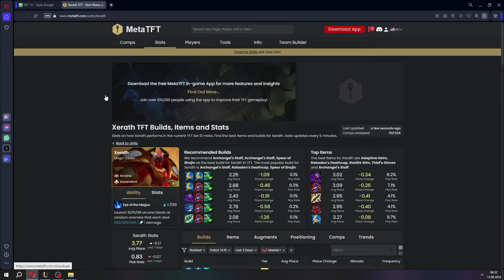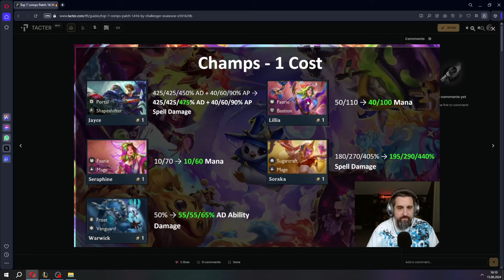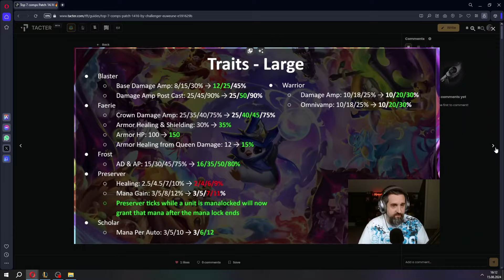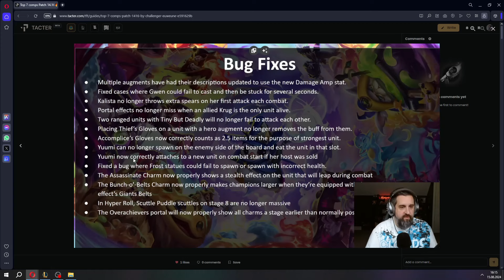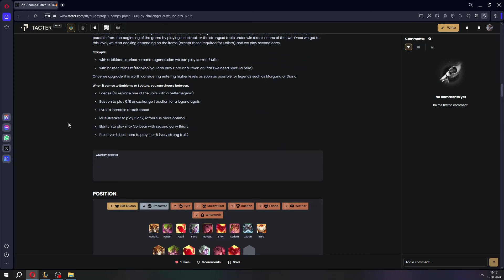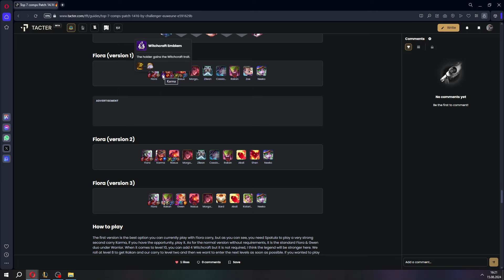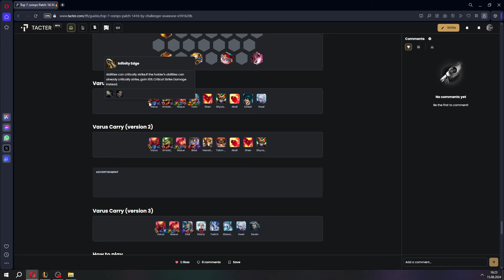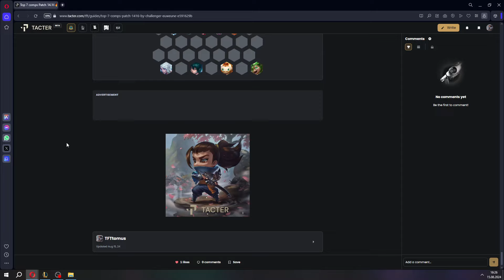TOP 7 NAJLEPSZYCH KOMPOZYCJI 14.16 - Łatwy Diament💎| Poradnik TFT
0:00 POCZĄTEK
3:40 PATCH NOTES
9:55 TIER LIST
11:52 KALISTA
12:53 AHRI REROLL
14:00 HERO AUGMENTS
14:45 RYZE
16:00 FIORA
16:50 VEIGAR & VEX REROLL
18:10 VARUS
19:40 BONUSOWA KOMPOZYCJA
20:35 KONIEC